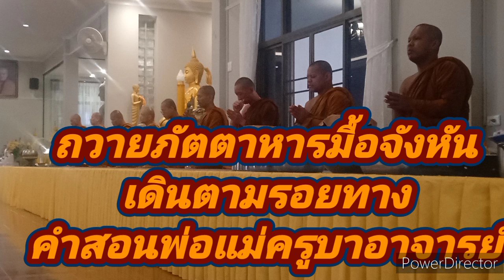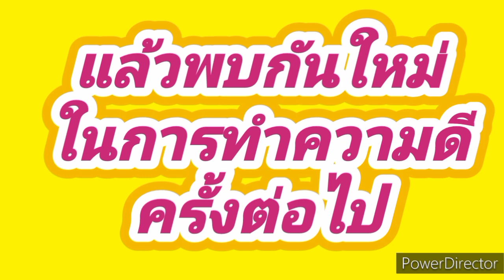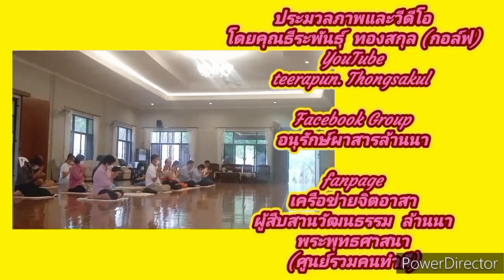​ @teerapun1000 ถวายภัตตาหารมื้อจังหันวัดสามัคคีบุญญาราม 10 มีนาคม 2566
เมื่อวันที่ 10  มีนาคม     2566  ถวายภัตตาหารมื้อจังหัน  ณ  วัดสามัคคีบุญญาราม (คีรีสุบรรพต)  ต.พระบาท  อ.เมือง  จ.ลำปาง

ok: